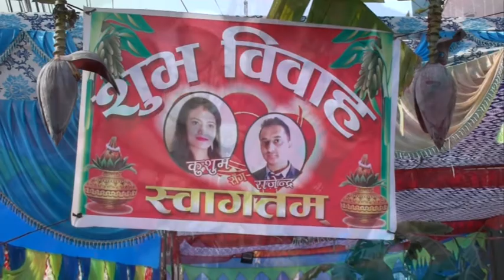Kushum Weds Rajan